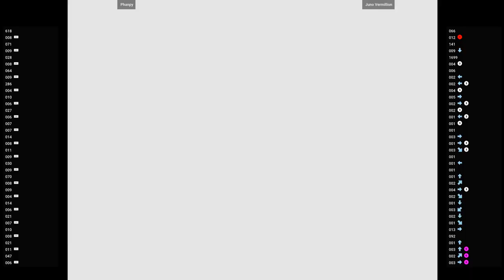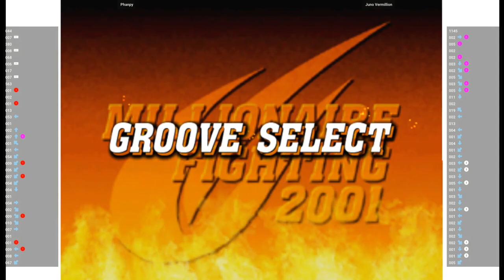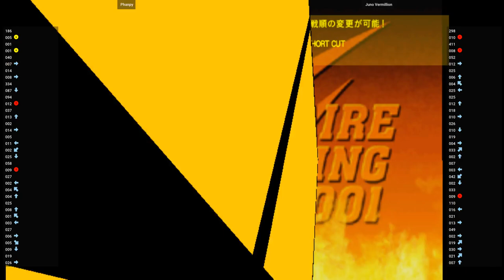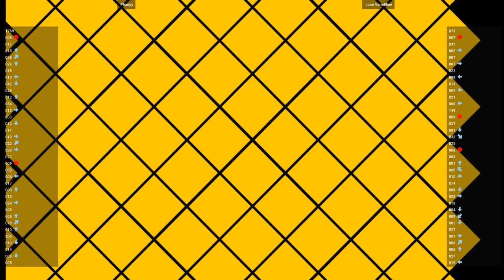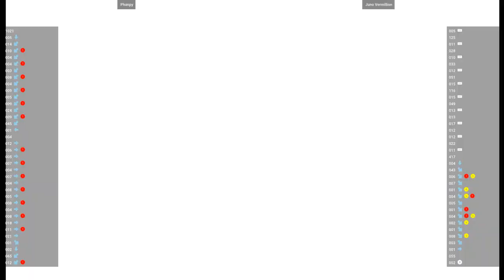CVS2 - Phanpy VS Juno Vermillion